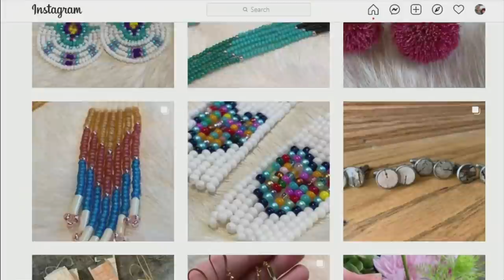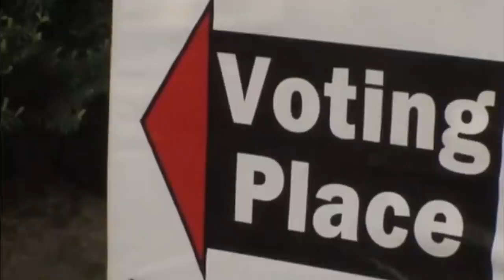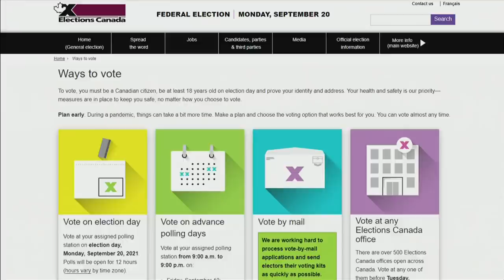APTN National News September 11, 2021 – Highlights from Leaders’ Debates, Incentives to vote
Tonight on APTN National News: Highlights from the English and French language Leaders’ Debates in Gatineau, Quebec.

Manitoba Metis Federation offers incentives to encourage citizens to vote in federal election.